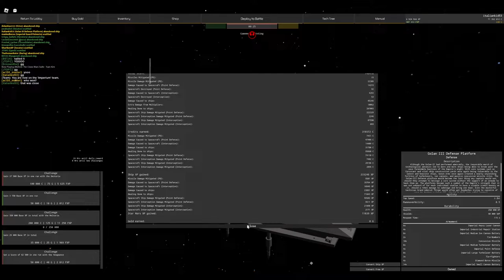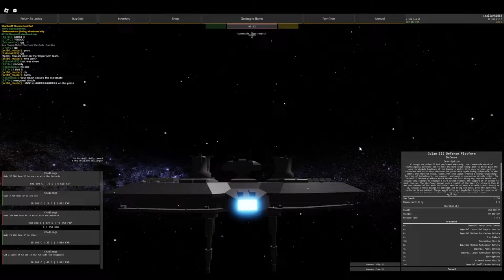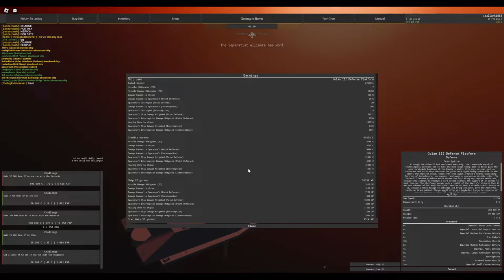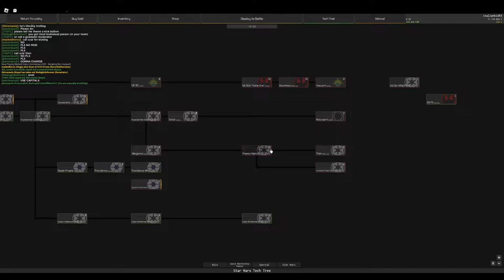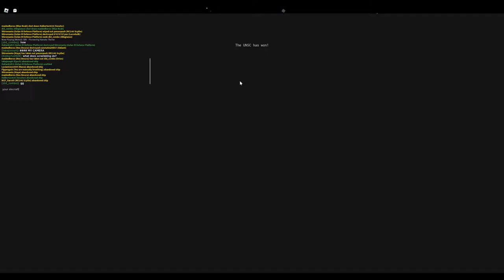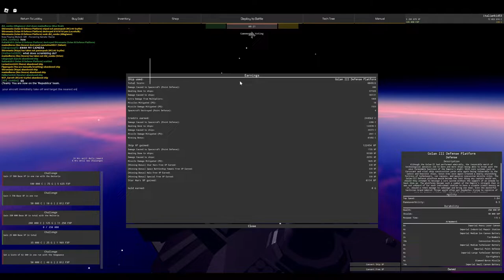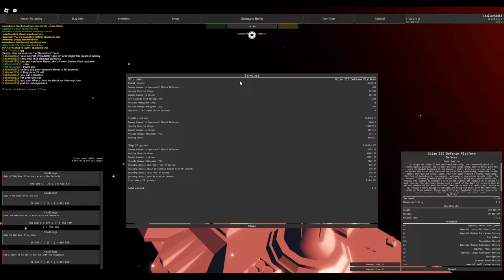Project Stardust: 1K Views Celebratory Video (Golan Gameplay)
Special Video since I hit 1k Views on two other videos, I actually talk in this one so that the gameplay isnt boring, please tell me If i should keep recording myself talking or If I should just shut my damn mouth.